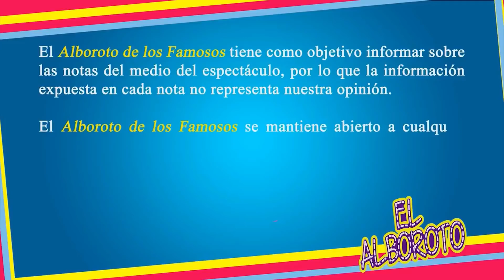Mhoni Vidente lanza advertencia a Hoy tras ser despedida